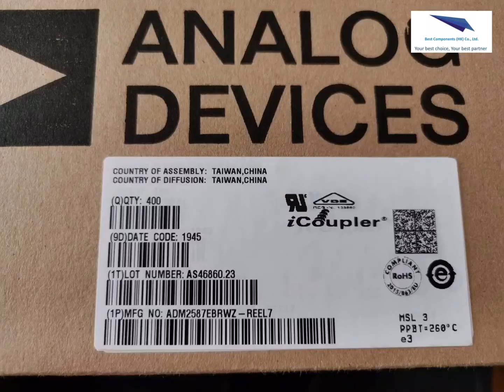[Best Components] New arrivals, good in quality💪🏻💪🏻⚙️⚙️